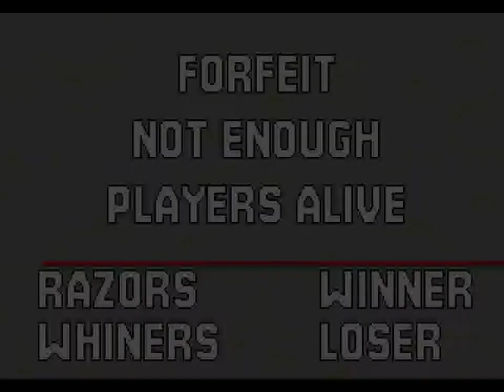Mutant League Football (GEN) - Game 1: Deathskin Razors vs Sixty Whiners